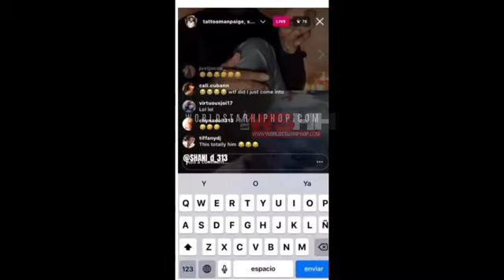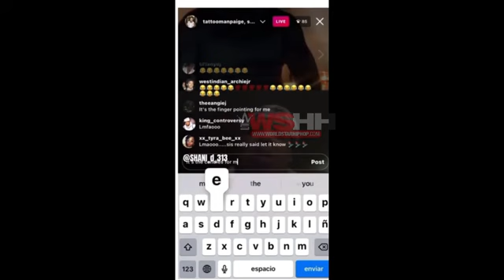🤦🏾‍♂️🤣💀💀 Nailed it? How Kevin Samuels be like!!🤷🏽‍♂️🤣💀💯urfaVcomeDian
this shit funny asf!!🤦🏾‍♂️🤷🏽‍♂️🤣💀💀💀💀💯urfaVcomeDian